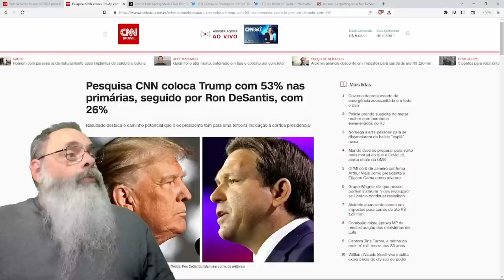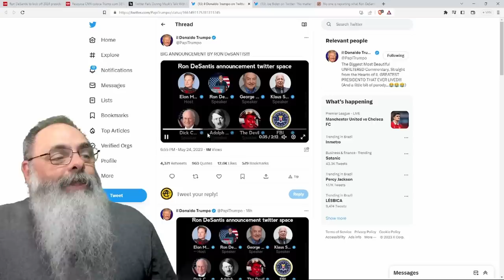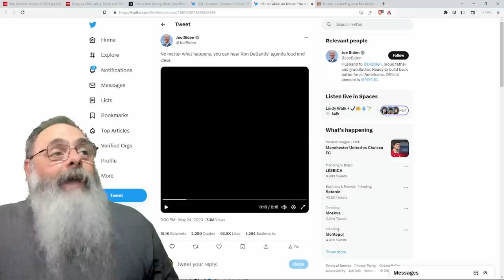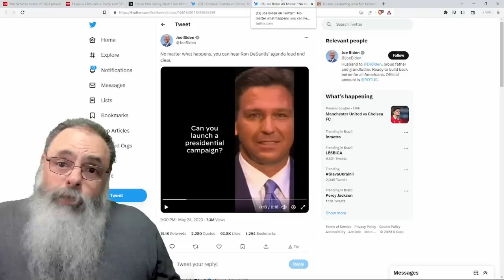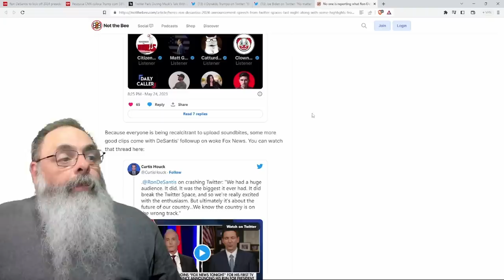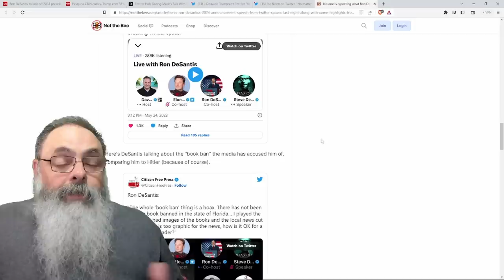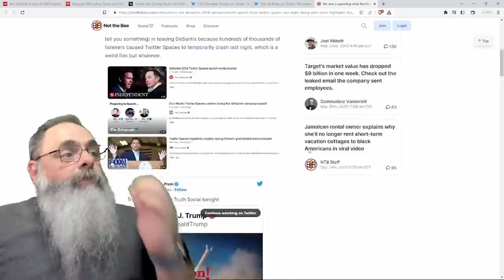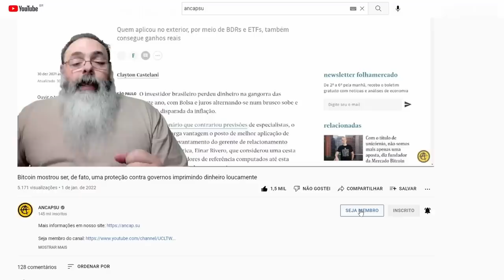RON DESANTIS lança CANDIDATURA para PRESIDENTE em um TWITTER SPACES e o TWITTER CAI de TANTA GENTE